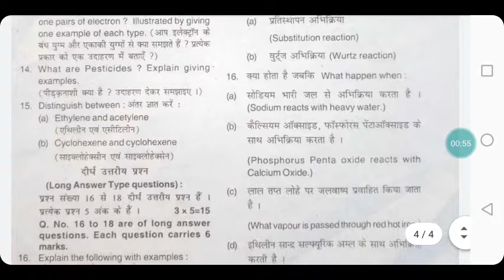Xlth Chemistry INTERNAL Annual exam 2019|| previous year question